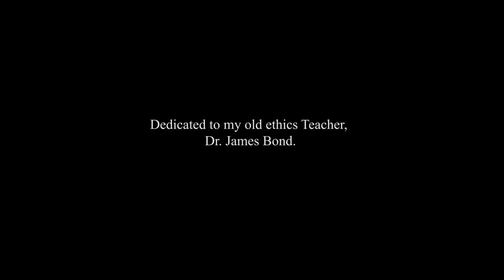do you know what Kopi Luwak is